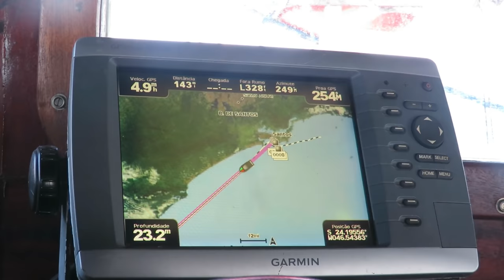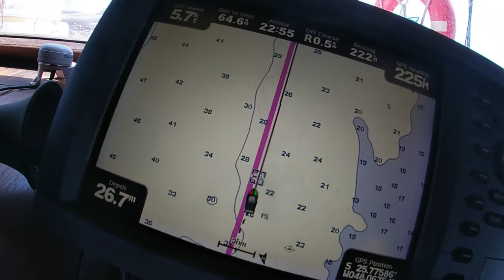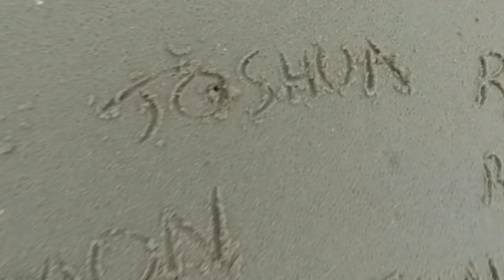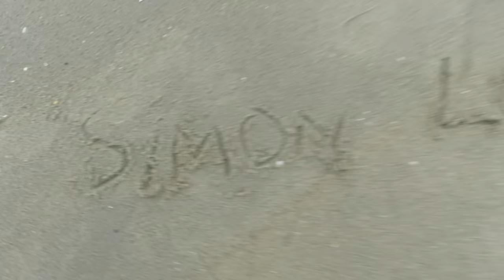HOLY SHIP! Cruising 250 nautical miles on board of a leaky boat — Sailing Yabá #5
Recently we decided to purchase a two masted 70ft wooden schooner in Brazil. The fun detail about our story is that the boat we bought is sinking and relying on many bilge pumps to survive and we need to lift it onto the dry ASAP to fix what is needed and start our refit.

In this episode we are finally heading south on board of our leaky boat!
We navigated approximately 250 nautical miles with water filling our bilge besides some other minor set backs.
It was a bumpy ride with some fortunate and some unfortunate events. We got a little scared at moments but now we are happy we have a richer story to tell, because, spoiler alert: at the end things worked out well enough for us to continue telling our story.

Big shoutout to Orlando & Marco, our partners and heroes on this chapter.